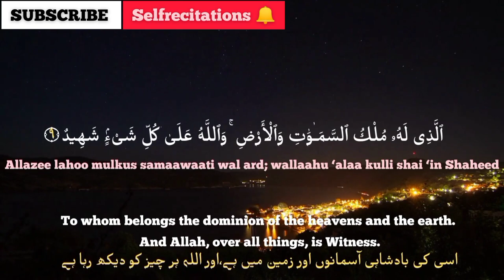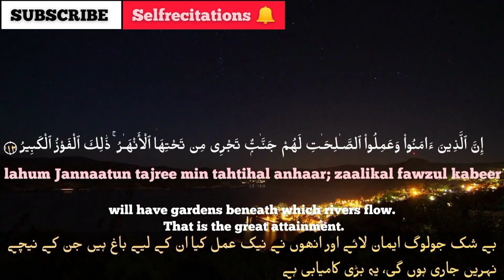𝐒𝐮𝐫𝐚𝐡 𝐀𝐋-𝐁𝐮𝐫𝐨𝐨𝐣 | 𝐐𝐮𝐫𝐚𝐧 | 𝐁𝐞𝐚𝐮𝐭𝐢𝐟𝐮𝐥 | 𝐓𝐫𝐚𝐧𝐬𝐥𝐚𝐭𝐢𝐨𝐧 | 𝐜𝐨𝐩𝐲 𝐫𝐢𝐠𝐡𝐭 𝐟𝐫𝐞𝐞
OUR MISSION 🌍

🔻𝗧𝗔𝗚𝗦🔻

𝐓𝐡𝐞𝐦𝐞🔻

This Surah warns the disbelievers of the evil consequences of persecution and tyranny and consoles the believers that if they remain firm and steadfast against tyranny and coercion, they will be rewarded for it, and Allah Himself will avenge their persecutors.

 𝐁𝐞𝐧𝐞𝐟𝐢𝐭𝐬 𝐨𝐟 𝐑𝐞𝐜𝐢𝐭𝐢𝐧𝐠 𝐒𝐮𝐫𝐚 𝐀𝐥-𝐁𝐮𝐫𝐨𝐨𝐣🔻

The Virtue in Studying This Surah

"Allah will give reward for the good-deeds ten times the number of all peopie gathered in 'Friday Prayer' and all people gathered on the day of 'Arafah (the ninth day of Zilhajj), to the person who studies this Surah. Its recitation saves man from fears.”